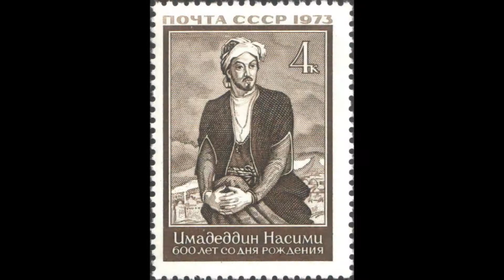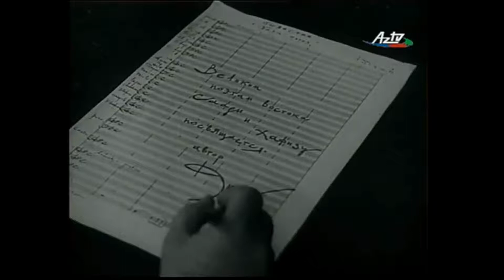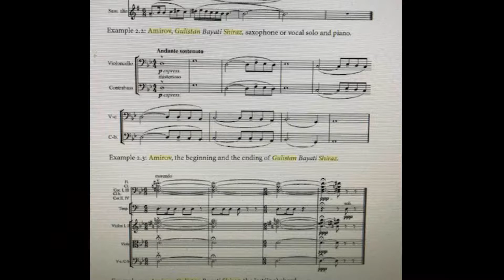Fikrət Əmirov - Gülistan Bayaty Shiraz (Part 2)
The main theme is expressive, based on the intonations of mugam.
The work is included in the program of the VII International Music congress of Unesco in Moscow on "Music culture, traditions and modernity of peoples.The Gülistan Bayati-Shiraz symphonic mugam was performed by the Grand Symphony Orchestra of the All-Union Television and Radio under the direction of G.Rozhdestvensky on October 8, 1971 at the Moscow State Conservatory named after Peter Ilyich Tchaikovsky.